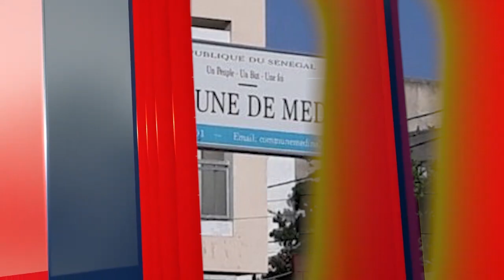Médina/Finale de la 2éme Édition du tournoi de la solidarité "Sargal Mansour Ayanda" Diadieuf wa..."